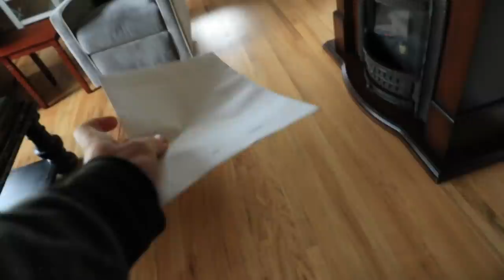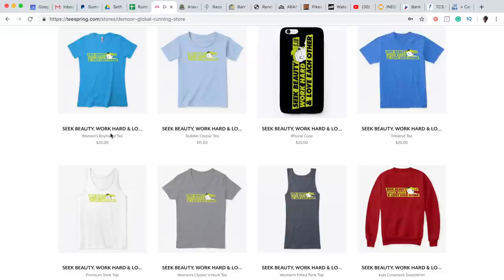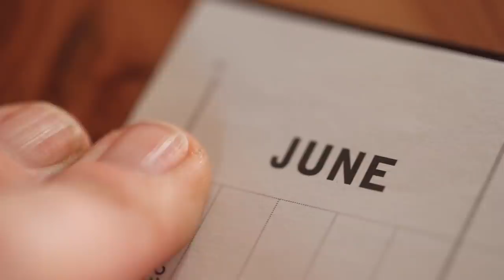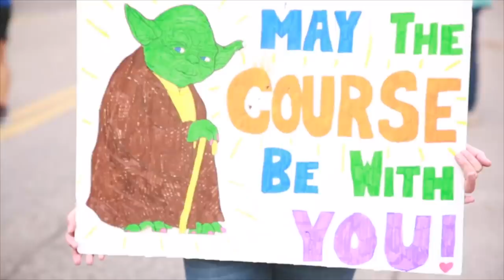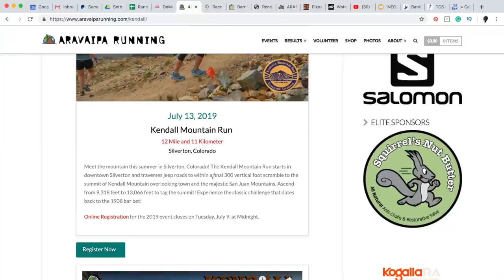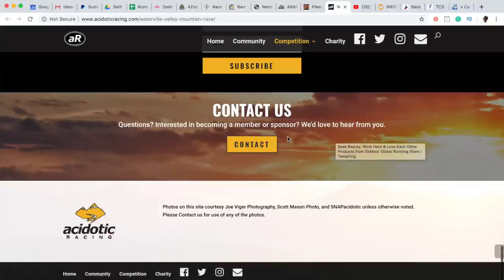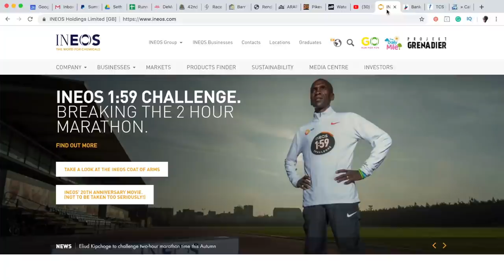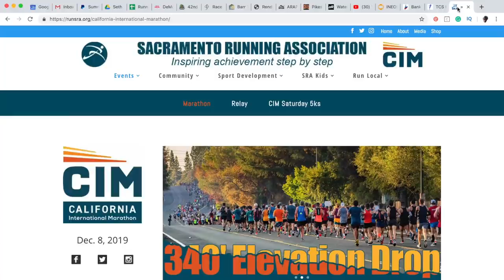Resetting the 2019 Race Schedule post Injury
Time to hit the reset button on the 2019 racing schedule. After the stress reaction (bone bruise) in the foot and other niggles along this injury path, it's finally time to start planning for the future as I work toward the next peak race in August. One lesson learned from the past training block was too much training and not enough racing, time to fix that in the next training block, time to have fun! Today's vlog is running you all through the updated 2019 racing schedule and a little surprise at the beginning.

• Nike: Wildhorse 5, Terra Kiger 5, Zoom Fly Flyknit, Vaporfly 4% Flyknit,

• Hoka

• Skechers

🔸My Shoe Size: 7.5 men's US sizing
🔸Mailing Address:

USA

Seek Beauty
Work Hard &